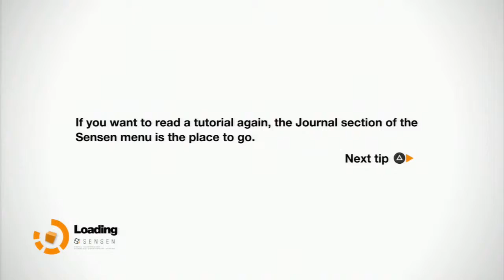|HD| Remember Me: Part 21 (Live Commentary)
System: PS3
Difficulty: Errorist Agent (Normal)